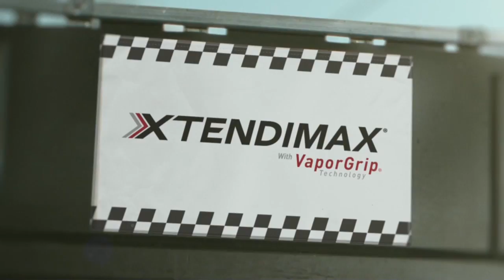News 10pm News Part 2 October 22